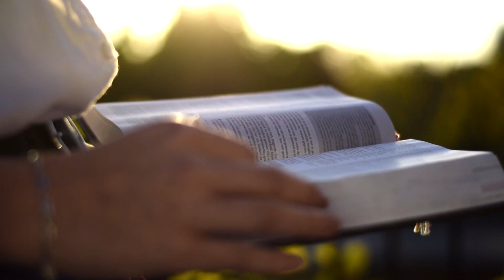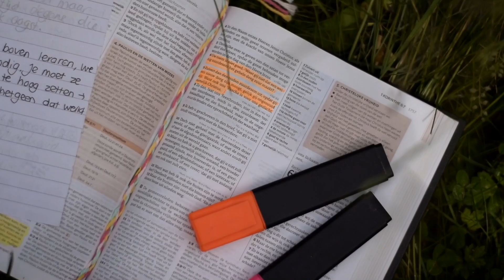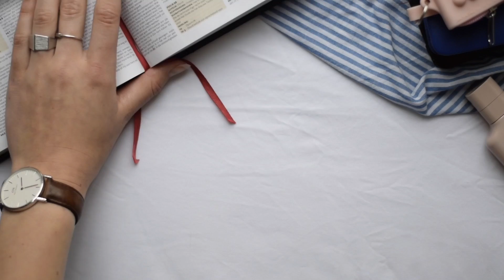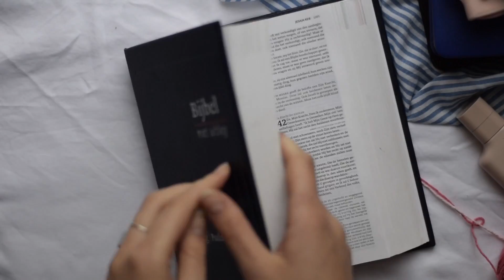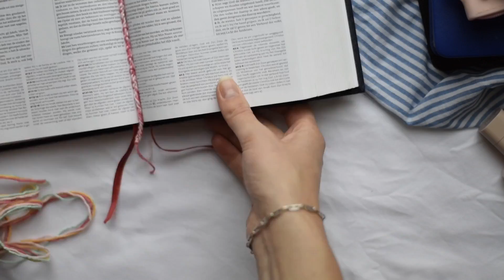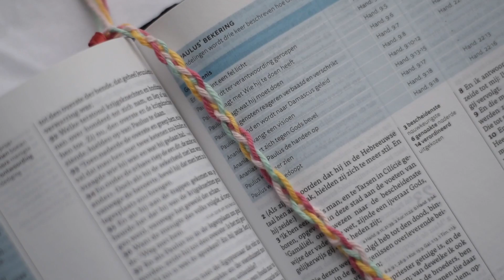Waarom en hoe lees ik de BIJBEL? VLOG2 Anna-Louise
De Bijbel: het meest verkochte en GESTOLEN boek van de wereld! Het is het boek van de christenen. Ik ben christen en ik vertel graag wat ik weet over de Bijbel. Zo laat ik je zien in deze vlog hoe ik hem lees bijvoorbeeld en geef ik je handige tips. Aan het einde zit zelfs een leuke DIY om je Bijbel leuk op te pimpen!

Ben je nieuwsgierig geworden? Check